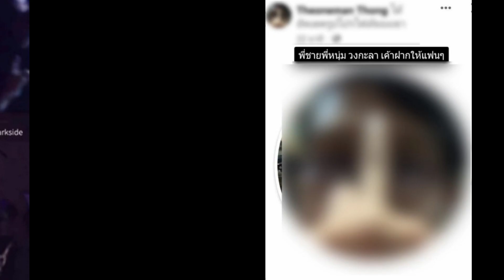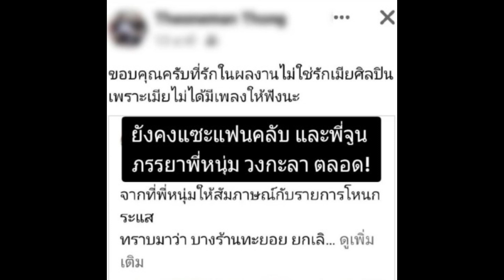พี่ชายหนุ่ม กะลา ท็อปฟอร์มไม่หยุด เปลี่ยนรูปโปรไฟล์ล่าสุดชูนิ้วเดือดมาก...